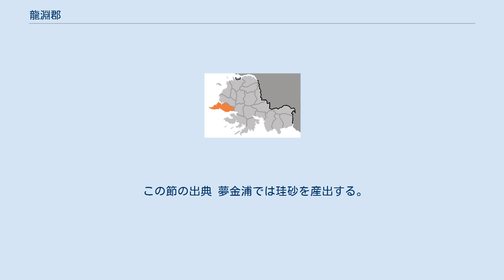龍淵郡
龍淵郡（リョンヨンぐん）は朝鮮民主主義人民共和国黄海南道に属する郡。
 衛星写真 西の黄海に伸びた龍淵半島を抱える郡で、北に長淵郡、東に苔灘郡と境界を接する。
 龍淵半島の突端には長山串（장산곶/チャンサンゴッ、ちょうざんかん）の岬がある。
半島北岸には夢金浦（몽금포/モングンポ）の町があり、長山串から続く砂丘は名勝地として知られる。
半島南岸は大東湾を隔てて甕津半島と向かい合っており、九味浦（구미포/クミポ）がやはり景勝地として知られている。
 長山串の沖合には大韓民国が実効支配する白翎島がある。
 1邑・20里を管轄する。
 ソレ教会（松川教会）、1895年撮影 もともとは長淵郡の一部であった。
 朝鮮のキリスト教史上では、1884年にプロテスタントの教会堂がはじめて建設された土地として知られる。
中国で受洗した朝鮮人信徒・徐相崙らによって龍淵半島南岸の九味浦付近（当時の長淵郡大救面松川里、現・龍淵郡九味里）にはじめて建設されたソレ教会（松川教会）で、バプテスト派や長老派の宣教の拠点となった。
 1952年、北朝鮮の行政区画再編により、長淵郡南部が分割され、龍淵郡が編成された。
 この節の出典 夢金浦では珪砂を産出する。